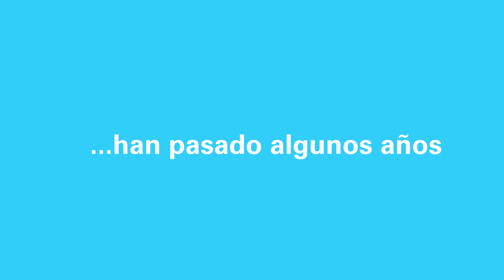Reencuentro con Marcelito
Hace diez años, junto a nuestro embajador Gastón Acurio, conocimos a Marcelito. Él, junto a su familia, migró fuera del país en busca de nuevas oportunidades. Este año, pudimos reencontrarnos con él en su nuevo hogar. Nos alegró verlo feliz, sano y lleno de sueños.